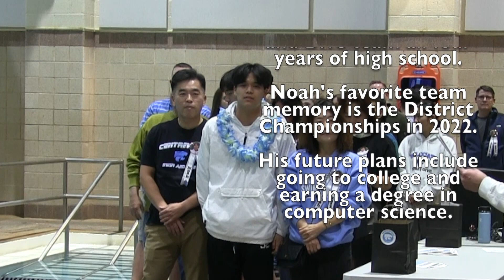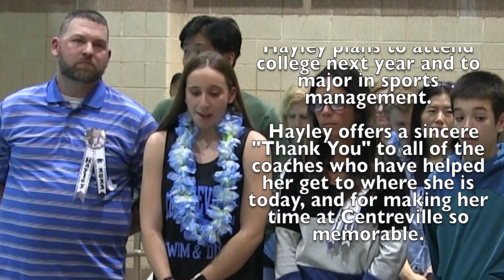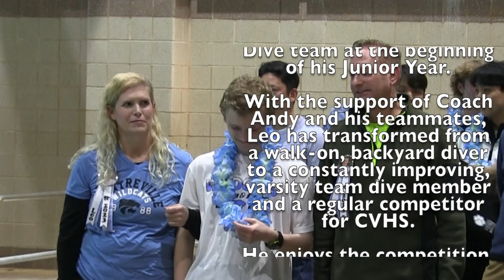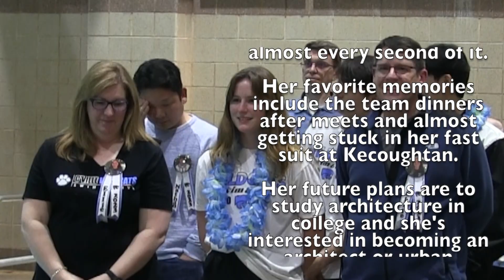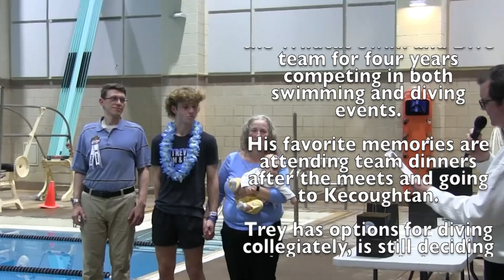Swim Senior Night!